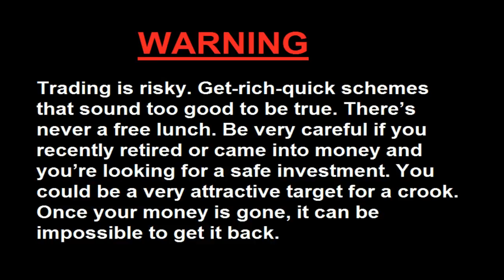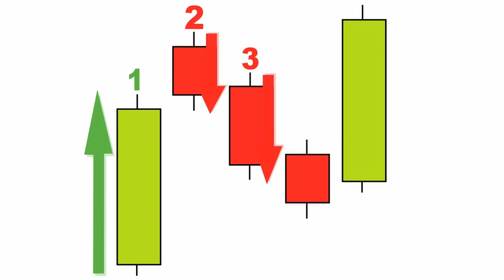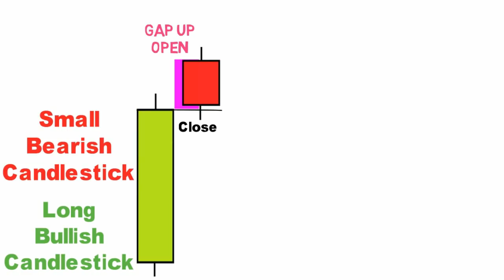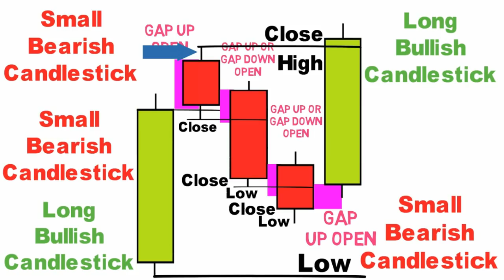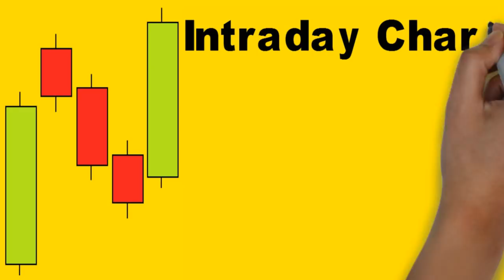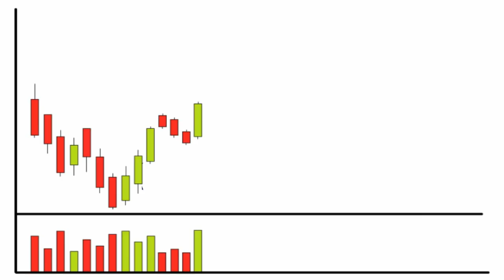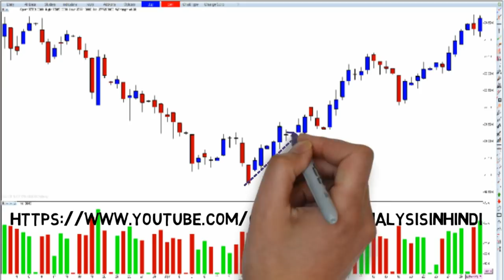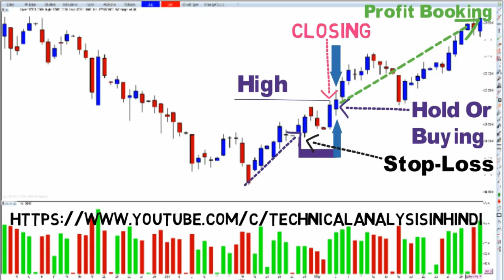How to use Mat Hold Bullish Continuation Candlestick Pattern in Hindi.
How to use Mat Hold Bullish Continuation Candlestick Pattern in Hindi. Technical Analysis in Hindi
In technical analysis, Mat Hold Bullish Continuation candlestick pattern is a movement in prices shown graphically on a Continuation candlestick chart that some believe can predict a particular market movement. The recognition of the pattern is subjective and programs that are used for charting have to rely on predefined rules to match the pattern.
Browse our library of Japanese Candlestick Continuation Patterns, displayed from strongest to weakest, in two columns:
Bullish & Bearish Patterns. Continuation Patterns are candlestick patterns that tend to resolve in the same direction as the prevailing trend.
Strong candlestick patterns are at least 3 times as likely to resolve in the indicated direction.
Reliable patterns at least 2 times as likely. Weak patterns are (only) at least 1.5 times as likely to resolve in the indicated direction.
That means 2 out of 5 patterns are likely to fail.
Technical Analysis in Hindi By Vijay Rathore
Bullish and Bearish Continuation Candlestick Analysis in Hindi
Bullish and Bearish Continuation Candlestick Patterns Analysis in Hindi
Marubozu Candlesticks Patterns Analysis in Hindi.
Technical Analysis in Hindi
If you want to know how to use Bullish and Bearish Continuation candlesticks patterns then you can subscribe to our YouTube channel and learn about the right kind of candlestick patterns.
If you work in a commodity market share market or any other online market
And if you want to know the details of technical analysis in Hindi then you will see this going on to the YouTube channel.